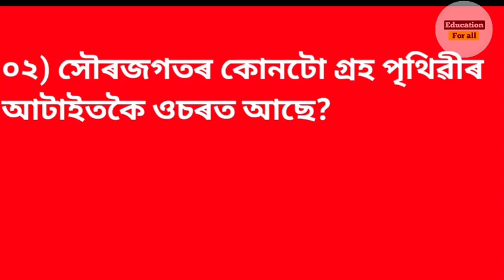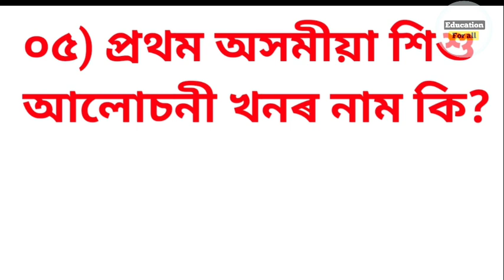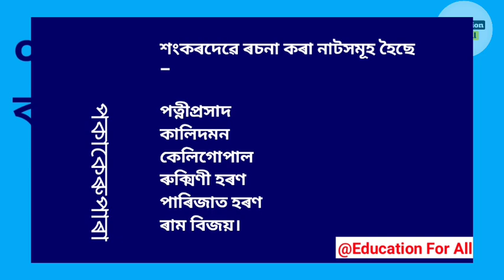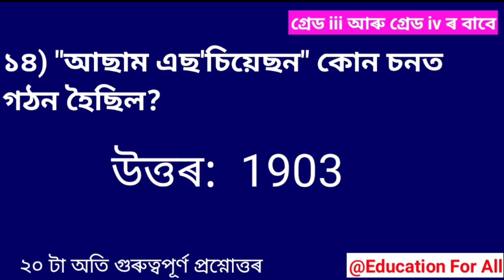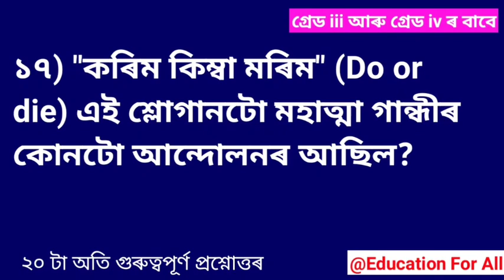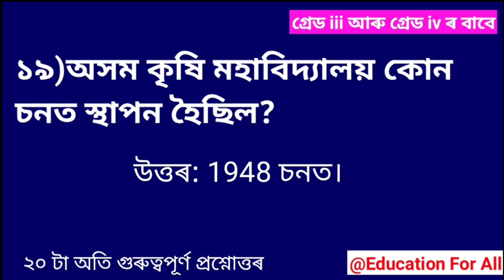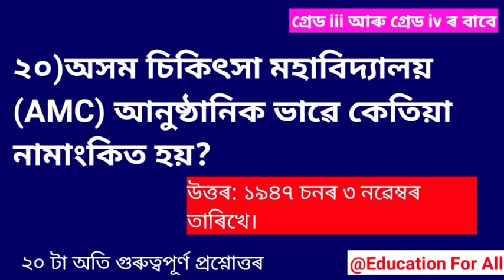Assam Direct Recruitment 2022, গুৰুত্বপূৰ্ণ ২০ টা প্ৰশ্নোত্তৰ।